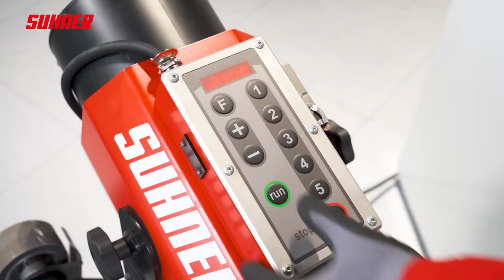Jaké jsou výhody brusek s ohebnou hřídelí?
Představujeme novou generaci brusek pro 2 ohebné hřídele - Suhner Rotomax 4.2 TWIN.

Výhody:
Úspora času díky snadné výměně hřídelí a nástavců.
Dokonalý brus díky plynulé regulaci otáček.
Možnost uložení rychlostí do paměti - 12 paměťových míst.
Možnost ovládání pedálem nebo spínačem přímo na hřídeli.

Příkon: 4kW
Celkový rozsah otáček:  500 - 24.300 ot/min.